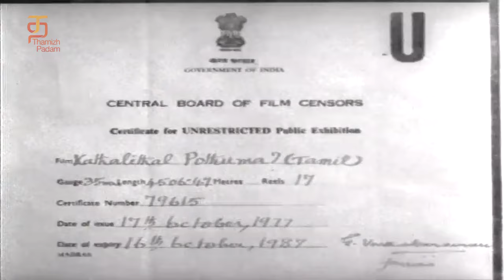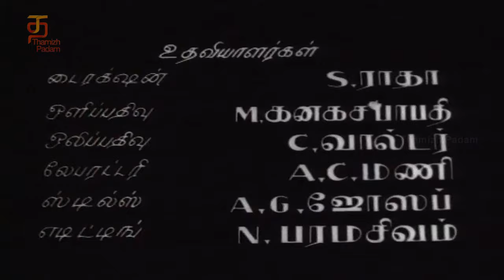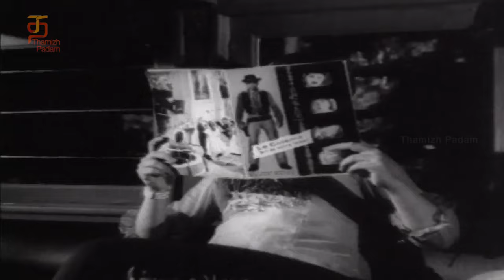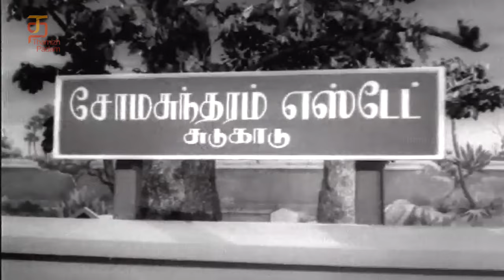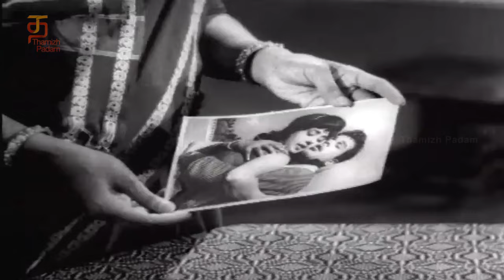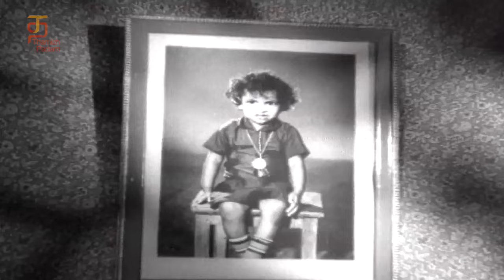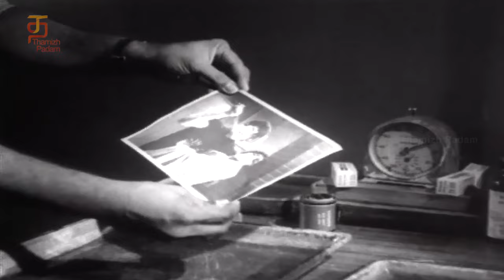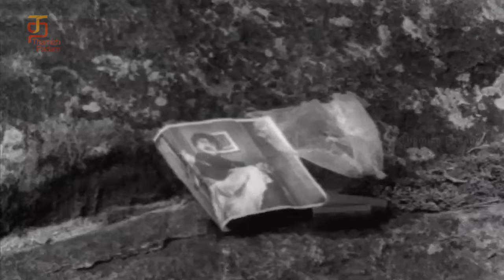Kadhalithal Podhuma Tamil Full Movie HD | Jaishankar | Vanisri | V Srinivas | Thamizh Padam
Kadhalithal Podhuma Tamil Full Movie HD ft. Jaishankar and Vanisri on Thamizh Padam. Kadhalithal Podhuma tamil movie is directed by K. V. Srinivas and produced by R. Sundaram under Modern Theatres. Kadhalithal Podhuma movie also stars R. S. Manohar, Venniradai Nirmala, Thengai Srinivasan and others.